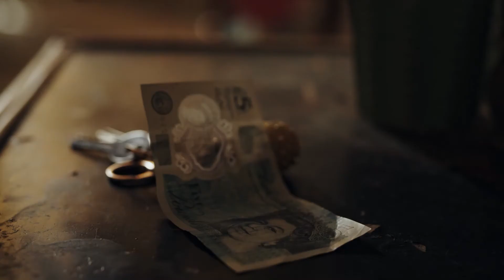Save Our Cash- Jane's Story